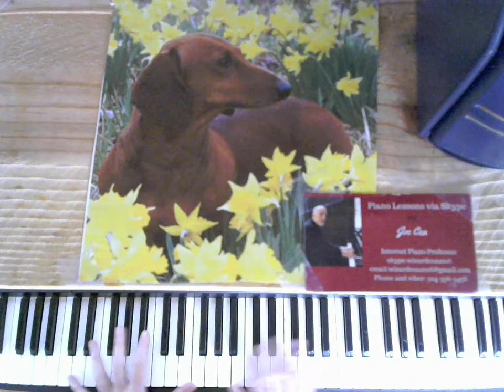Joe Cea plays Coltrane on piano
Joe Cea demonstrates how to play Coltrane on piano

    skype: wizardcea2016

Your support helps keep music alive

Recommended Books

Debussy

Joplin